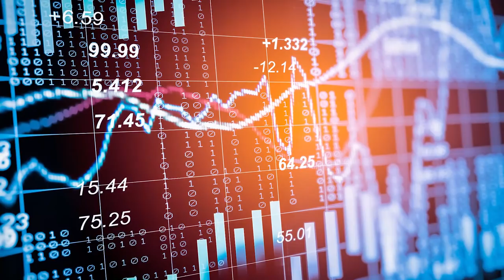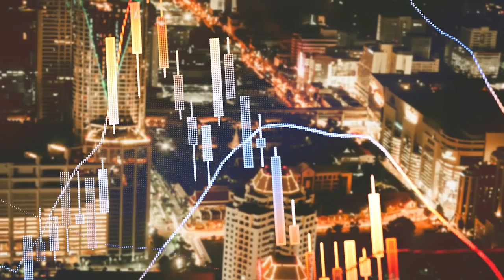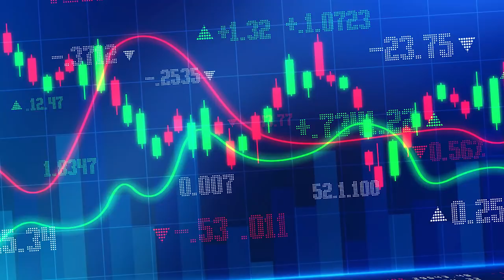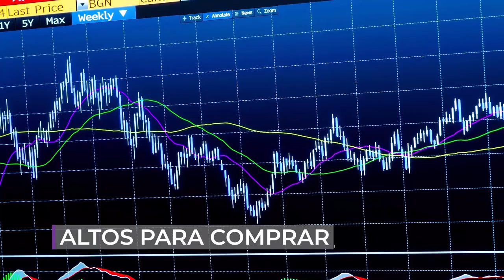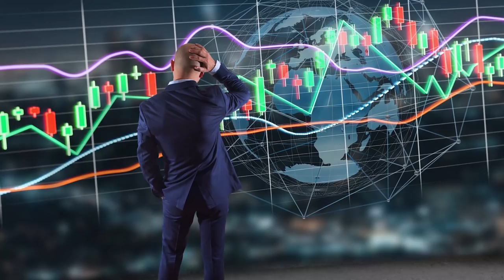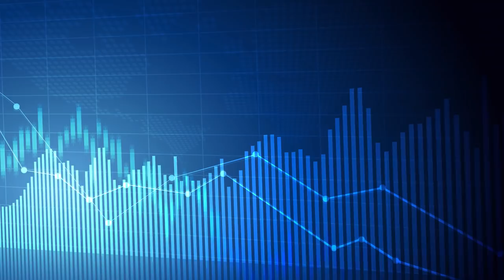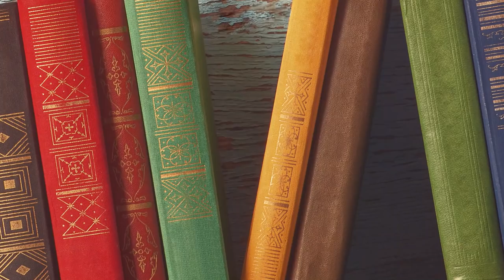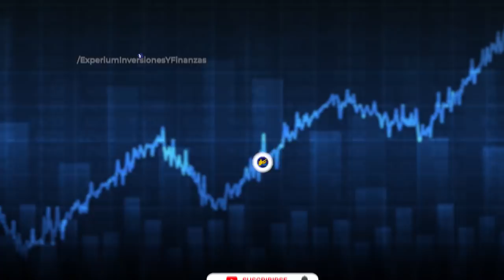👉 Los 10 MEJORES LIBROS para invertir en BOLSA | 📚 Mejores libros para empezar a INVERTIR EN BOLSA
▼ABRIR▼ Estos son los 10 MEJORES LIBROS para APRENDER a invertir en BOLSA

VÍDEOS SUGERIDOS
10 Consejos de TRADING y de Inversión del CREADOR del DOW JONES y del ANÁLISIS TÉCNICO (Teoria Dow)